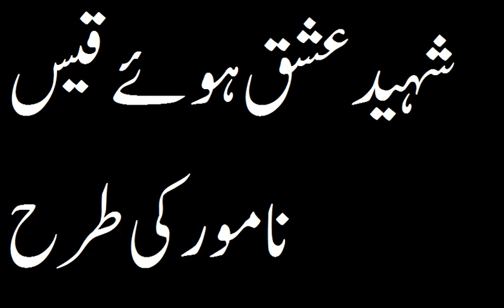شہید عشق ہوئے قیس نامور کی طرح